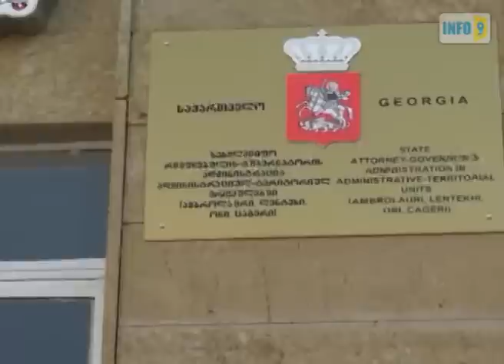"ინფო9" შენობაში არ შეუშვეს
ერთი საათის განმავლობაში "ინფო9 -ის " გადამღები ჯგუფი ამაოდ ცდილობდა ამბროლაურის სამხარეო ადმინისტრაციაში შეღწევას,რათა სააკრედიტაციო ფურცელი ჩაებარებინა,მაგრამ დაცვის თანამშრომლებმა ამის საშუალება არ მისცეს.